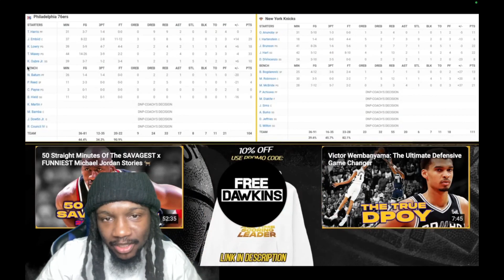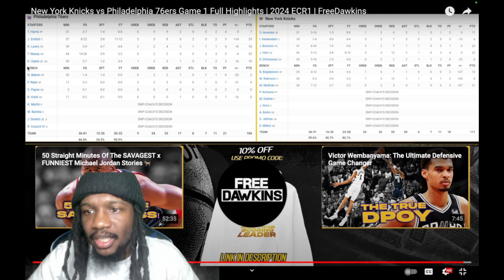KNICKS IN DRAMATIC FASHION! | ROUND 1 GAME 1 Knicks vs 76ers | Reaction